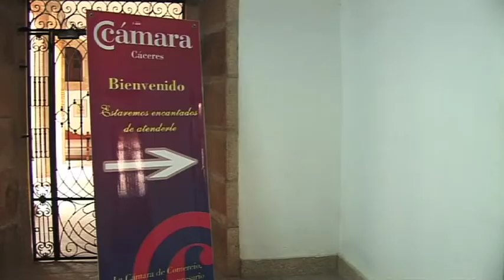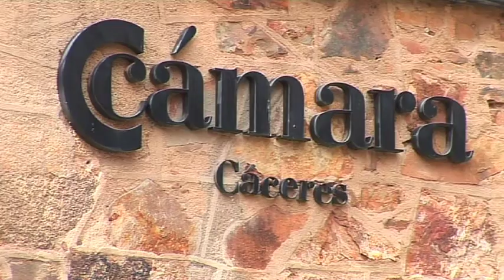CÁCERES 03/06/11 Cámara Comercio solicita apoyo tras crisis del Pepino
La Cámara de comercio de Cáceres se ha puesto a disposición de los agricultores afectados por la crisis del pepino.